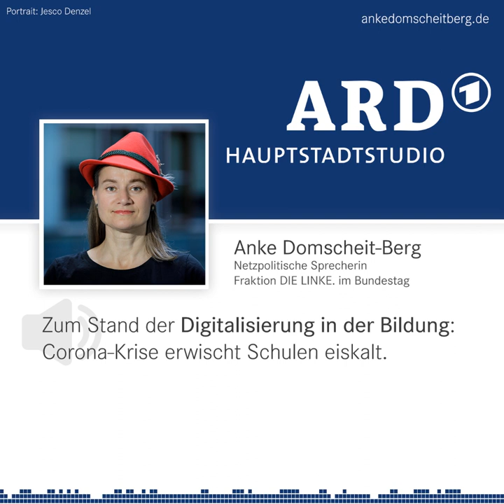Interview: Digitalisierung in der Bildung? Corona-Krise erwischt Schulen eiskalt.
Die Corona-Krise erwischt unsere Schulen eiskalt. Denn statt guten Bedingungen zum Lernen von Zuhause haben wir in Deutschland langsame Internetanschlüsse, zusammenbrechende Lernplattformen und überforderte Lehrer*innen.

Am 18. März hat mich Kilian Pfeffer vom ARD-Hauptstadtstudio zu Digitaler Bildung in Zeiten von Corona interviewt, den ganzen Beitrag könnt ihr oben im Video hören.